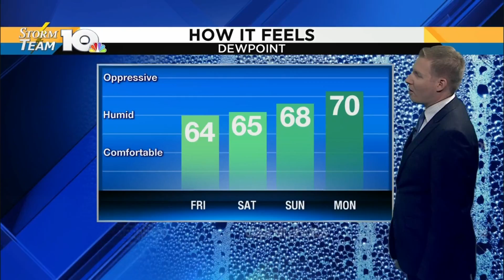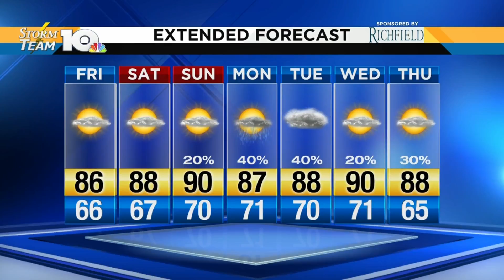Jonathan's July 13, 2018 morning forecast